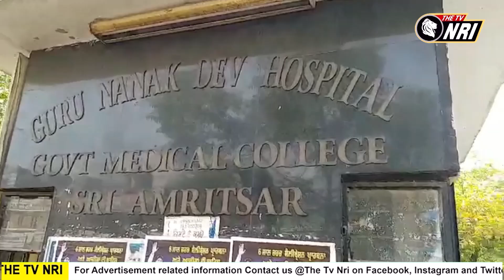Amritsar 'ਚ ਰੈਜ਼ੀਡੈਂਟ ਡਾਕਟਰ ਨਾਲ ਛੇ/ੜਛਾੜ ਦੇ ਮਾਮਲੇ 'ਚ ਵੱਡਾ ਖੁਲਾਸਾ ਪੁਲਿਸ ਜਾਂਚ 'ਚ ਸਾਹਮਣੇ ਆਈ ਸੱਚਾਈ !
Amritsar 'ਚ ਰੈਜ਼ੀਡੈਂਟ ਡਾਕਟਰ ਨਾਲ ਛੇ/ੜਛਾੜ ਦੇ ਮਾਮਲੇ 'ਚ ਵੱਡਾ ਖੁਲਾਸਾ
ਪੁਲਿਸ ਜਾਂਚ 'ਚ ਸਾਹਮਣੇ ਆਈ ਸੱਚਾਈ !